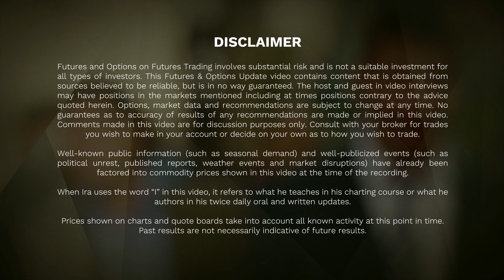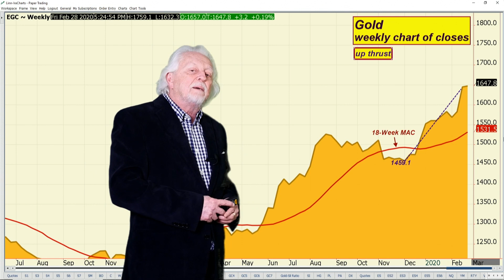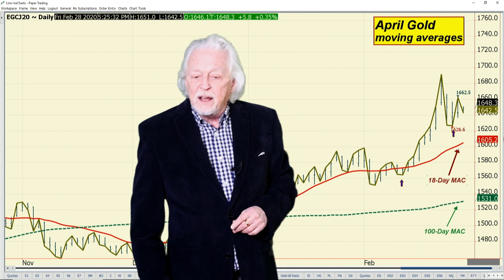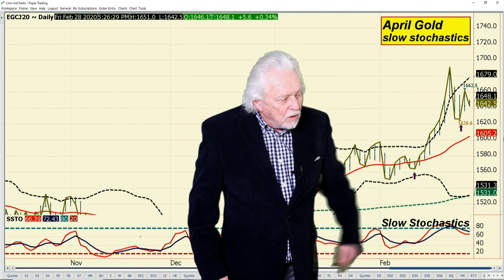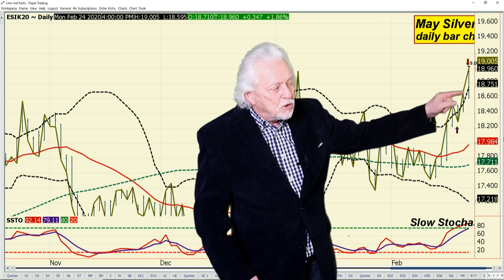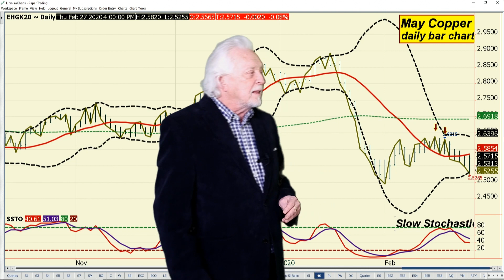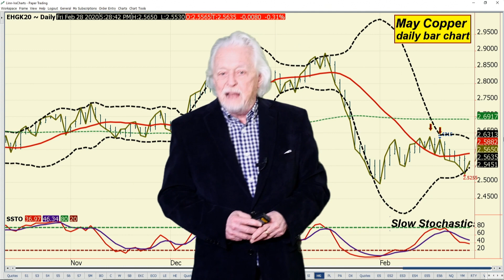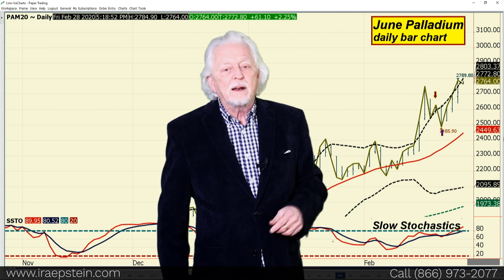Ira Epstein's Metals Video 2 27 2020